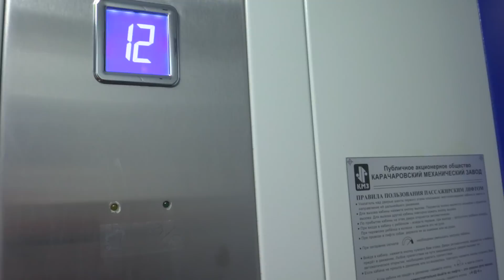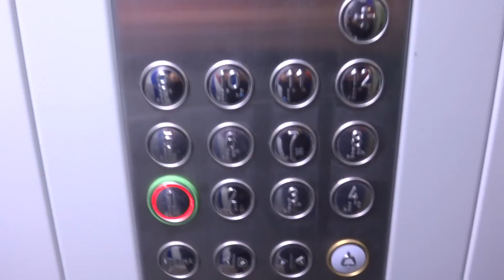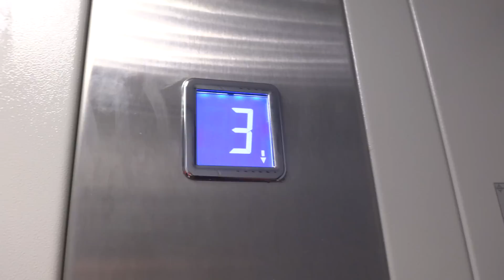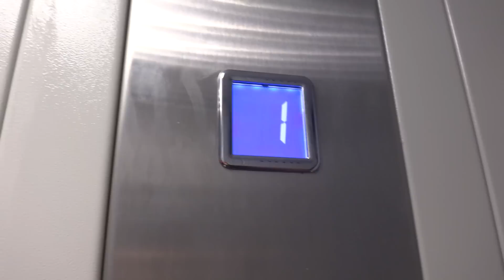Электрический лифт V=1 м-с, грузоподъемность 400 кг (1841)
Краснодонская 39, 3 подъезд